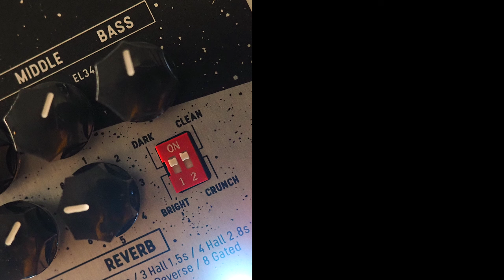Thermion Freeway Analog Interface Amplifier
Freeway is the DI guitar amplifier, speaker modeler and recording interface that lets you play live shows, rehearsals or record your ideas anywhere, always with warm, analog and dynamic tones. A tool in the size of a pedal, with full stereo capability and open signal path. It is specially designed to integrate all your effects, overdrives, modulations and preamps in a single all-road pedalboard.

💥 MISCELLANEOUS

🔗 LINKS